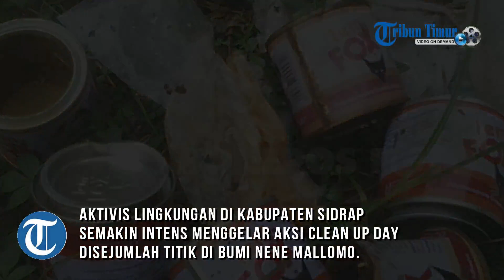Sidrap Clean Up Day, Aktivis Lingkungan Temukan Banyak Plastik Bekas Lem Fox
Laporan Wartawan TribunSidrap.com, M Haris Syah

TRIBUNSIDRAP.COM, MARITENGNGAE -- Aktivis lingkungan di Kabupaten Sidrap semakin intens menggelar aksi Clean Up Day disejumlah titik di Bumi Nene Mallomo.

Selain mendapati sampah di titik-titik strategis dan ikon kota, para aktivis juga menemukan plastik bekas berisi lem fox.

Diduga plastik lem fox ini bekas dihirup anak-anak atau remaja, utamanya ditempat-tempat sepi dan gelap pada malam hari.

"Kami dapat tidak hanya satu, di Lapangan Andi Cammi ada, pas sore ada lagi ditemukan di Taman Usman Isa. Clean up di Monumen Ganggawa kemarin (Sabtu) dapat juga," beber Nasri, salah satu aktivis lingkungan, Minggu (27/1/2019).

Pihaknya menyayangkan ramainya penyalahgunaan lem fox dikalangan remaja.

Selain kotor, yang utama adalah berbahaya bagi kesehatan.

Sebelumnya, belasan aktivis lingkungan yang menamakan diri Gerakan Peduli Lingkungan Bumi Nene Mallomo telah beberapa kali menggelar aksi Clean Up Day, disejumlah ikon Kabupaten Sidrap.(*)